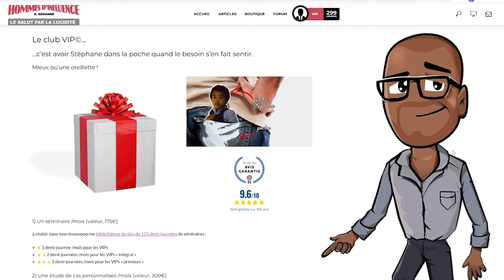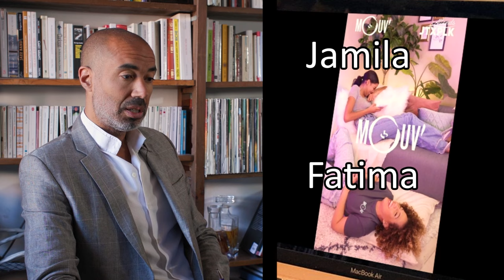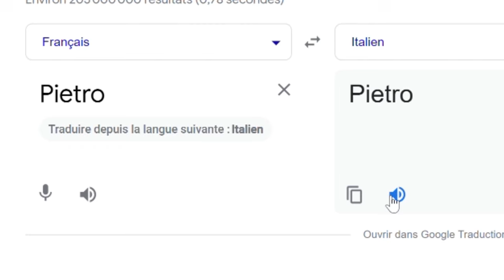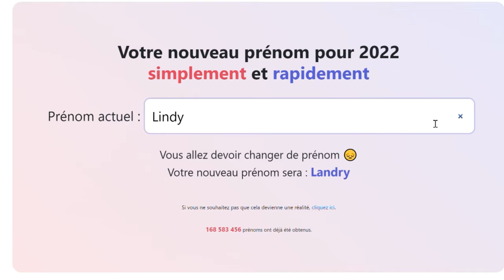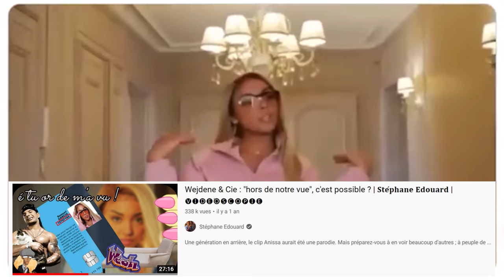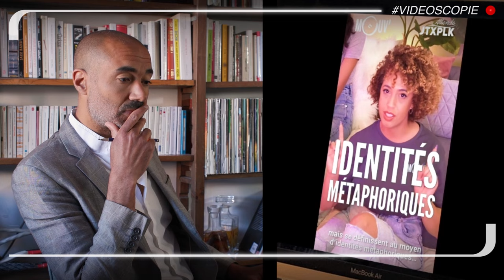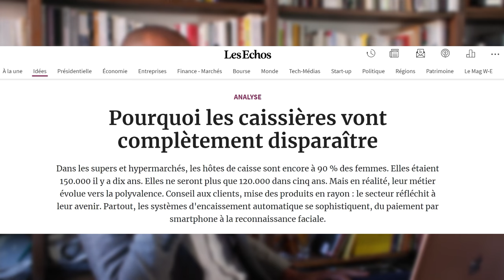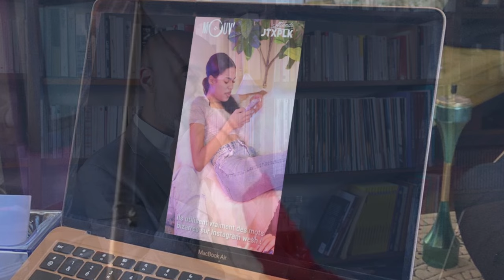Je sirote mon café du matin devant la dissolution terminale du peuple français